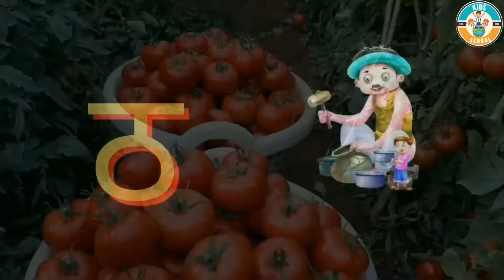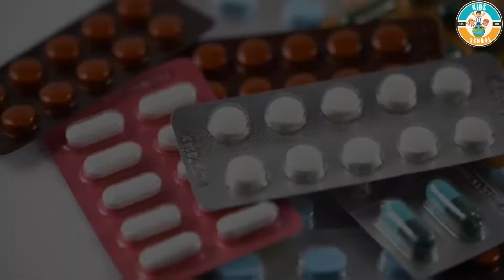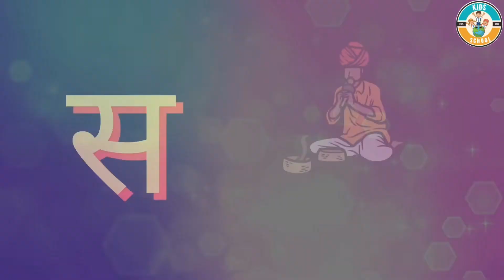क से कबुतर ।। Hindi Varnamala ।।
Hello ,is video me  kids hindi varnamala a anar aa se aam  tak learn krna sikhenge sath hi unki picture ke madhyam se child knowledge prapt krenge.

My Mobile

hindi varnmala
hindi a se anar
hindi a aa
kids school
KIDS SCHOOL
Kids School
hindi alphabets
hindi alphabet song
kids song
kids songs
hindi rhymes
hindi rhymes
playlist hindi rhymes collection
hindi kids rhymes
hindi rhymes
hindi rhymes
 hindi rhymes,
 hindi nursery rhymes,
 nursery rhymes,
rhymes,
baby rhymes,
bal geet,
chuchutv rhymes,
 Hindi lullabies,
a se anar, varnamala,
geet,
phonics learn hindi alphabets,
hindi vowels,
varnamala rhyme,
varnamala song,
hindi alphabet rhyme,
hindi rhymes for schools,
varnamala geet,
hindi rhymes for class 1,
hindi rhymes babies,
वर्णमाला,
learn hindi varnmala,
hindi rhymes for kid,
hindi vyanjan for children,
hindi alphabets,
hindi varnmala for kids,
hindi letters,
hindi varnmala song,
bal geet